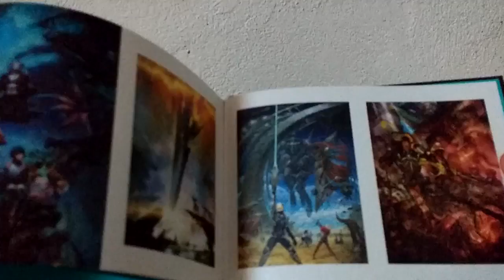Nouvelles intros : Vidéo Test et Rétro Test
Je compte m'y mettre sérieusement aux vidéos tests et rétros tests (après le Let's play de Super Lol Saga principalement).

J'ai remis un petit coup de jeune pour l'introduction de ces deux séries, en espérant que ça vous plaisent :).

C'est aussi pour vous dire que la notation des jeux est définitivement finit, dorénavant, dans la description,  je mettrais seulement mon ressenti et quelques bon ou mauvais points oubliés du jeu en question lors de l'enregistrement de la vidéo (comme d'hab la dessus :p).